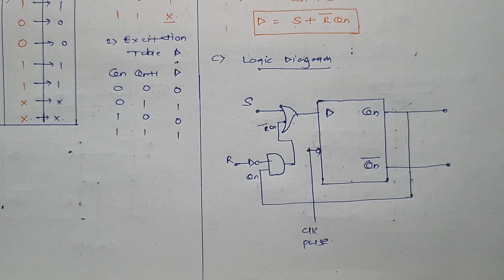digitalelectronics | conversion of D to S-R flip flop|how to convert d to s-r flip flop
Hi
in this segment we will discuss about conversion of D to S-R flip flop